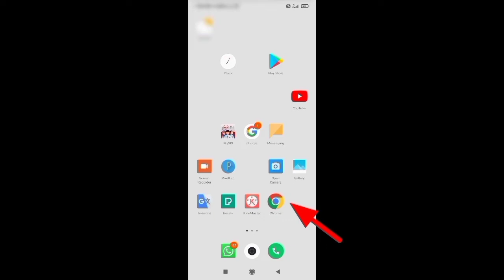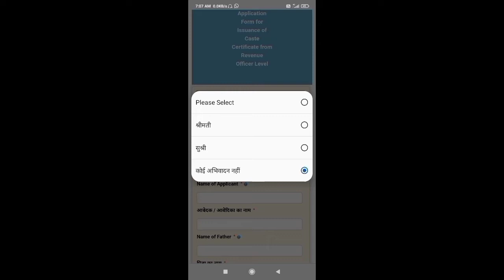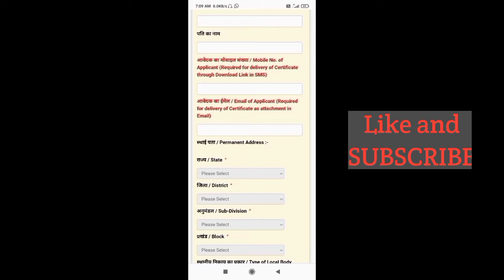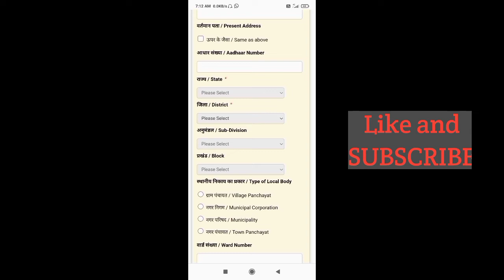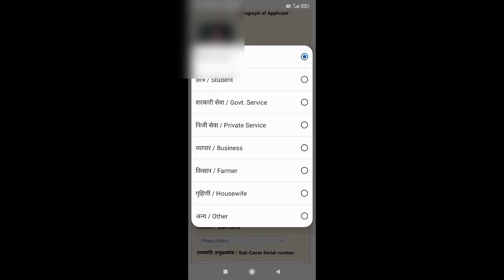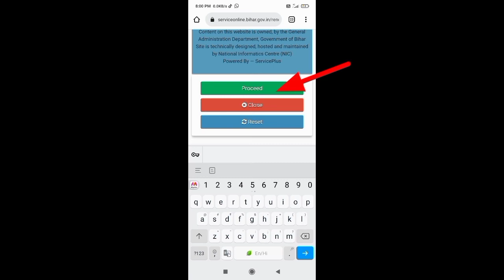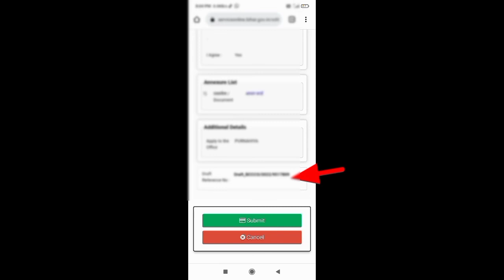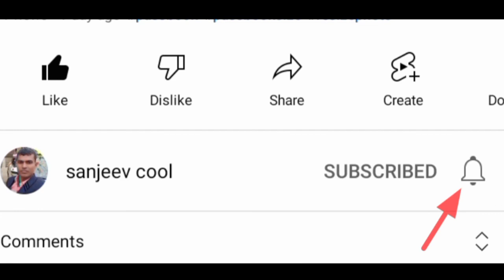जाति प्रमाण पत्र कैसे बनाएं | How to make caste certificate |शादी शुदा औरत का या अपना | sanjeev cool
जाति प्रमाण पत्र बनाने का तरीका।
जाति प्रमाण पत्र बनाने का तरीका बताए
शादी शुदा महिलाओं का जाति प्रमाण पत्र कैसे बनाए
विवाहित महिला का जाति प्रमाण पत्र
शादीशुदा महिला का जाति प्रमाण पत्र 2022
महिला का जाति प्रमाण पत्र कैसे बनाएं
ऑनलाइन जाति प्रमाण पत्र महिला का कैसे बनेगा
शादी शुदा महिलाओं का जाति प्रमाण पत्र कैसे बनाए 2022
शादी शुदा महिलाओं का जाति प्रमाण पत्र ऑनलाइन कैसे बनाएं
महिलाओं का जाति कैसे बनाए
शादी होने के बाद औरत का जाति प्रमाण पत्र कैसे बनेगा
महिलाओं का जाति प्रमाण पत्र कैसे बनाएं?
विवाहित महिला का जाति प्रमाण पत्र 2022
जाति प्रमाण पत्र कैसे बनवाये
जाति प्रमाण पत्र कैसे बनाएं
जाति प्रमाण पत्र कैसे बनाये
sc/st जाति प्रमाण पत्र कैसे बनाये
जाति प्रमाण पत्र ऑनलाइन अप्लाई
जाति प्रमाण पत्र के लिए आवेदन कैसे करे
मूल निवास प्रमाण पत्र कैसे बनाये
नया जाति प्रमाण पत्र कैसे बनाएं
जाति प्रमाण पत्र कैसे बनाएं 2022
जाति प्रमाण पत्र ऑनलाइन
जाति प्रमाण पत्र कैसे बनाएं मात्र 2 दिनों में
जाति प्रमाण पत्र कैसे बनाएं बिहार
जाति प्रमाण पत्र कैसे बनता है
2022 मे जाति कैसे बनेगा
जाति प्रमाण पत्र बनाने का सही तरीका बताए